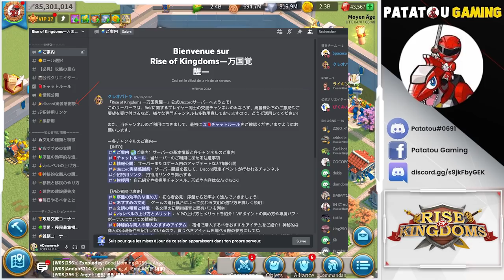1 MILLION DE GEMS A GAGNER!!! RISE OF KINGDOMS